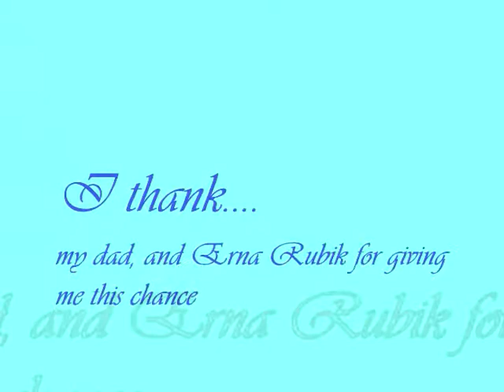Nikhil solving the Rubik's Cube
Nikhil is solving the rubik's cube!